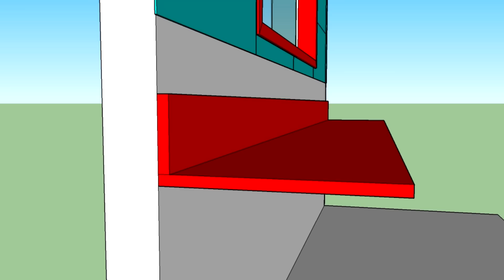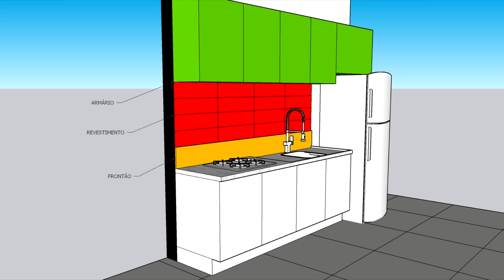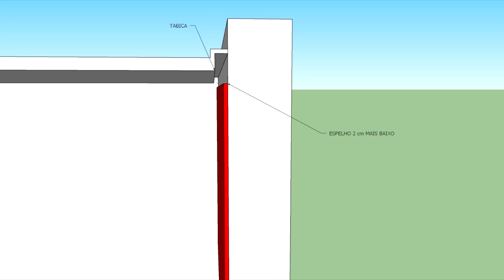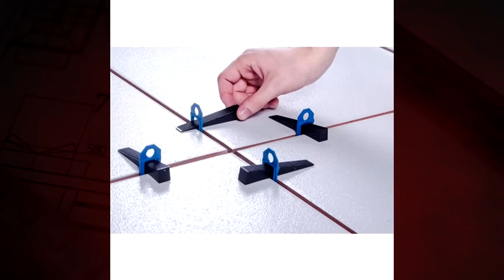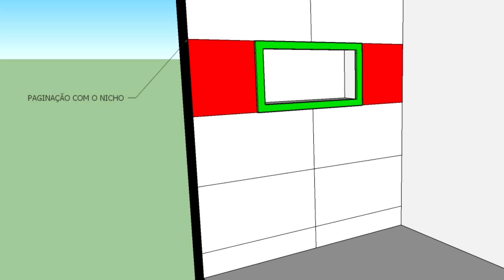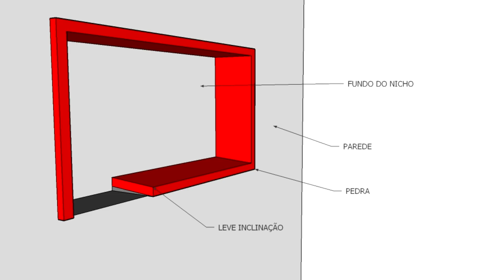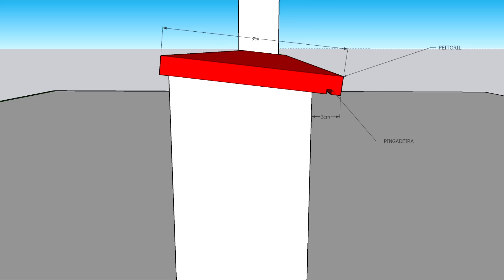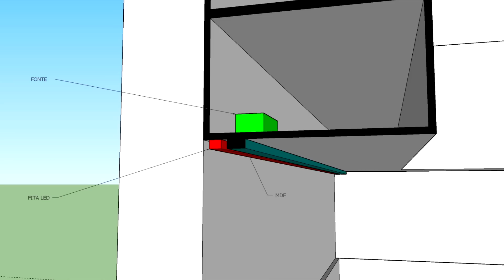10 ACABAMENTOS QUE VÃO FAZER SUCESSO NA SUA OBRA E DECORAÇÃO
COMO FAZER ACABAMENTOS e ter uma CASA CHIQUE que vai receber elogios de todas as pessoas que chegarem na sua casa?

Parece difícil, mas saiba que é possível já que a fase de acabamentos de uma CONSTRUÇÃO é a parte mais cara, mais cheia de detalhes e a que mais fica em evidencia no final, com isso é onde mais se tem destaque.
É bom evitarmos ERROS DE DECORAÇÃO nessa etapa, ainda mais com o AUMENTO DOS PREÇOS DEOS MATERIAIS DA CONSTRUÇÃO CIVIL.
Por isso separei 10 ACABAMENTOS QUE VÃO FAZER SUCESSO NA SUA CASA e você vai tirar onda com esses ACABAMENTOS FINOS.

ITEM 1 – REBAIXO NO FRONTÃO – O frontão da rodabanca de cozinha é aquela pedra usada em cima da bancada de cozinha, ela serve para vedar abancada e não entrar água pela parede danificando sua marcenaria logo abaixo, hoje em dia tem até pessoas que preferem não usar o frontão e deixar apenas um porcelanato na parede. Mas o acabamento fino nesse item é fazer um rebaixo no frontão para encaixar um pedaço do revestimento e não ter uma fina camada de rejunte;

ITEM 2 – FLETE OU BAGUETE DE PEDRA – Muito se fala em usar o MESMO PISO NA CASA TODA, mas às vezes em ambientes com desnível como o banheiro, precisamos de um elemento para dará acabamento a esse degrau, e geralmente usamos soleira, mas ela é um elemento mais bruto e que chama muita atenção, por isso uma solução seria usar o filete que fica na guarnição da porta e que não aparece quando a portar está fechada, ficando bem mais discreta;

ITEM 3 – TABICA DE GESSO E ESPELHO – O gesso plaquinha ou gesso acartonadao ( drywall)  usados como forro de gesso podem trincar e por isso usamos a tabica de gesso. No banheiro decorado muitas vezes usamos espelho até o teto, mas devemos coloca-lo 1 a 2cm mais baixo que um teto com tabica para não refletir o acabamento de pintura dentro dela, que geralmente não é muito bom;

ITEM 4 –PISO COM RESSALTO OU SEM CAIMENTO – Pisos com níveis diferentes ou falta de caimento podem ocorrer por vários motivos, desde falta de regularização do contrapiso, falta de boa colagem da argamassa no piso e atrás da peça, não utilização de niveladores etc. Muitas vezes podemos ajusta a queda ou nivelamento no contrapiso ou na argamassa;

ITEM 5 – ALINHAR REVESTIMENTOS –Para ter um bom acabamento podemos alinhar a paginação dos revestimentos de banheiro com o nicho, ou mesmo podemos alingar com a bancada, rodabanca etc;

ITEM 6 – CAIMENTO NO NICHO DE BANHEIRO – Fazer a base do NICHO PARA BANHEIRO com uma leve inclinação para o box, evita cúmulo de água, sabonetes shampoos em cima do nicho, que além ajudar na limpeza não corre risco de manchar;

ITEM 7 –PAPEL DE PAREDE – Para usar papel de parede sempre passe uma mão de tinta branca, pois em paredes coloridas, a cor do papel pode ser alterada de acordo com o fundo existente, também não use papel de parede direto no reboco;

ITEM 8 – PREPARAR PAREDE PARA PINTURA – Prara ter uma boa preparação da parede para pintura, podemos usar reboco de gesso, calfino, massa corrida ou massa acrílica para áreas molhadas;

ITEM 9 – PEITORIL DE JANELA – Use peitoril para proteger suas janelas, use um caimento d e3% para fora, também use uma pingadeira 3cm para cora. Também devemos passar de 1 a 1,5cm para cada lado das parede para proteger mais;

ITEM 10 – FITA DE LED – Evite usar fita de led que fique aparecendo os pontinhos de luz, crie detalhes na marcenaria para ter uma luz indireta e sem aparecer a fita de led, mas apenas a luz.

Espero que o vídeo possa ajudar.

Grande abraço.